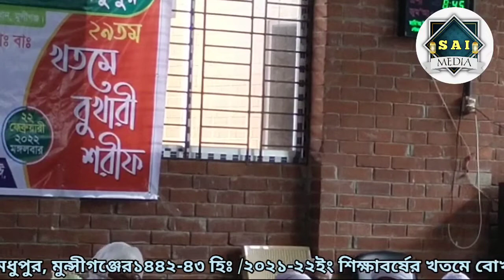খতমে বুখারী ,মধুপুর মাদ্রাসা। মায়াবী কন্ঠে বুখারী শরীফের ইবারত পাঠ। সত্যের আহবান ইসলামিক মিডিয়া।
খতমে বুখারী শরীফ, মধুপুর মাদ্রাসা। সুমধুর কন্ঠে বুখারী শরীফের ইবাদত। আল্লামা নূরুল ইসলাম আদিব সাহেব দাঃবাঃ